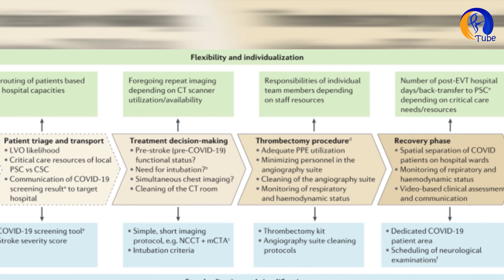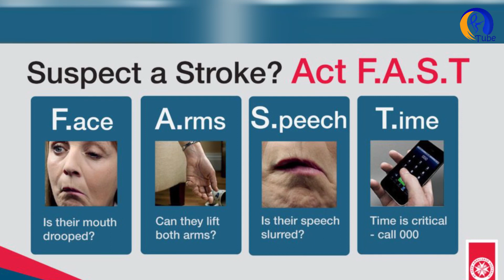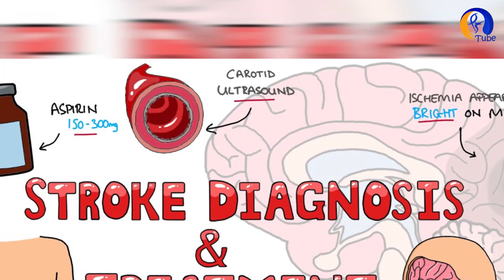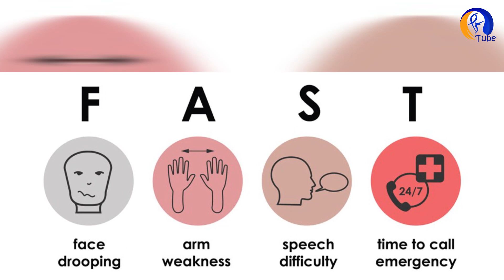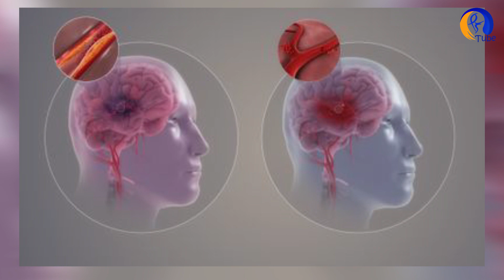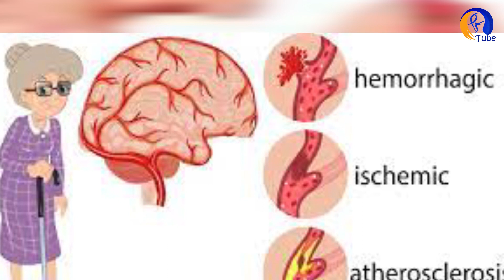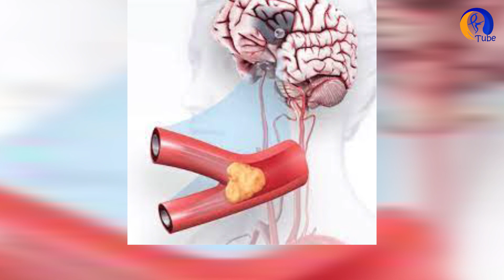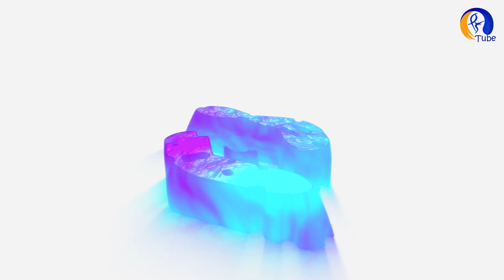ሁሉም ሰዉ ሊያዉቀዉ የሚገባ!!! ምልክቶቹ ምንድን ናቸው? | ስትሮክን የምንከላከልባቸው መንገዶች.. | Health Tips | Stroke | Symptoms